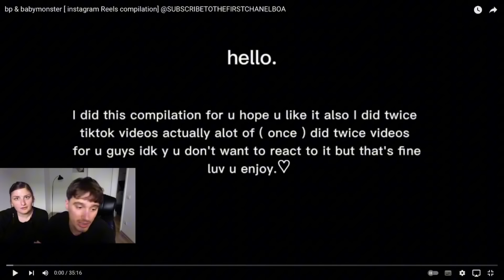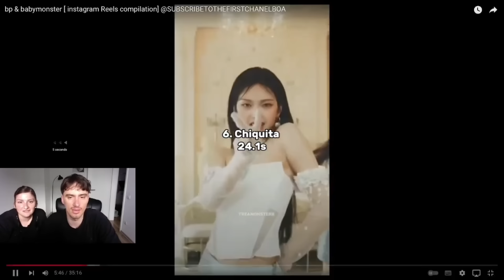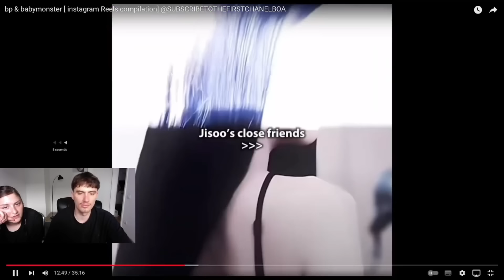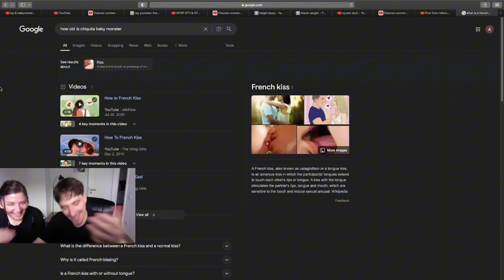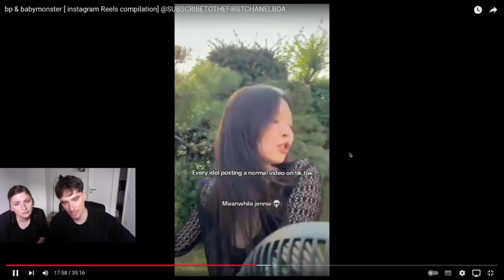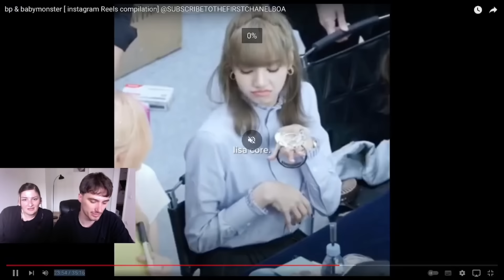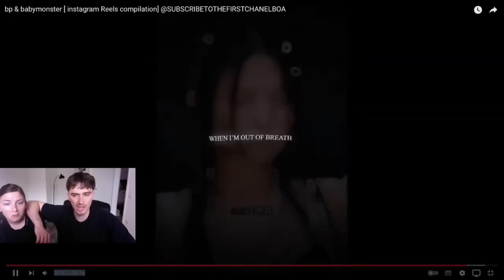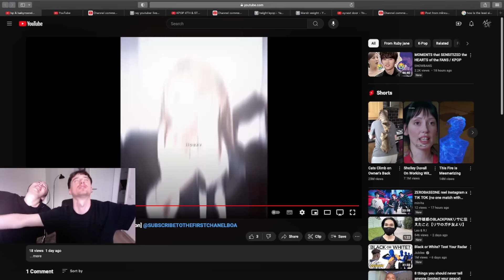BLACKPINK AND BABY MONSTER INSTAGRAM REELS V1 | REACTION